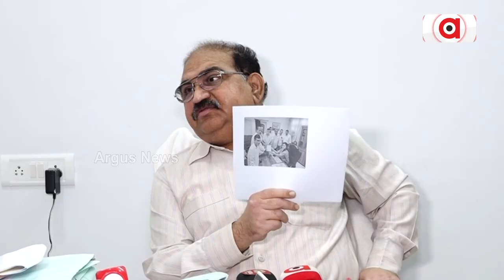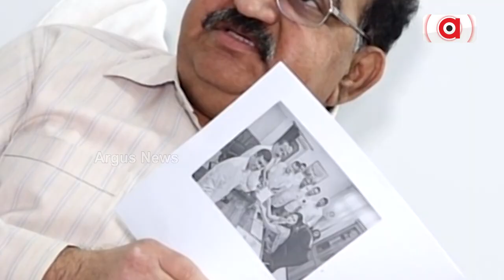LoP Jaynarayan Mishra Slams BJD's Rohit Pujari Over His Helplessness Behaviour